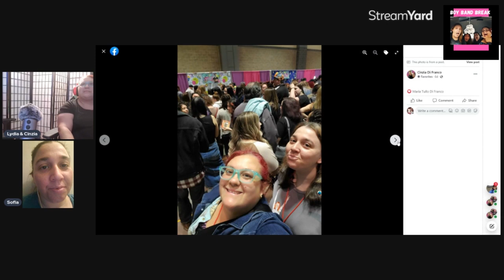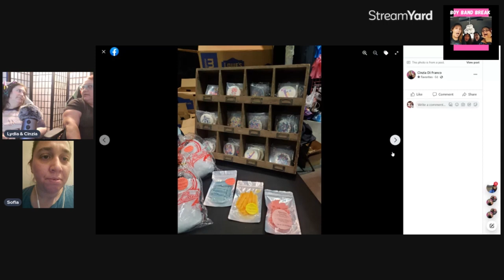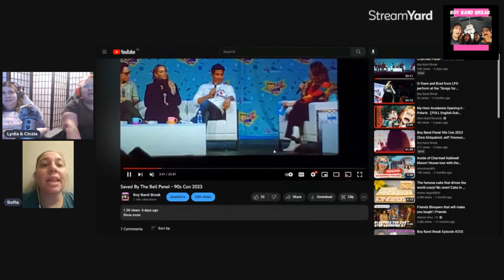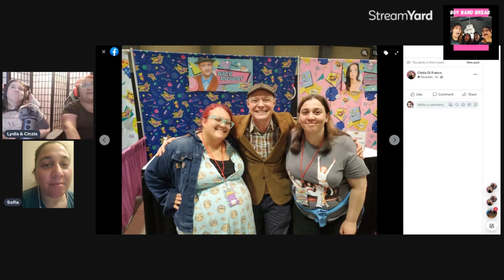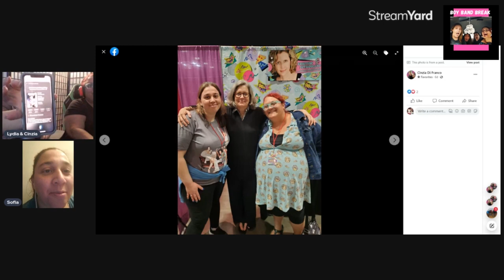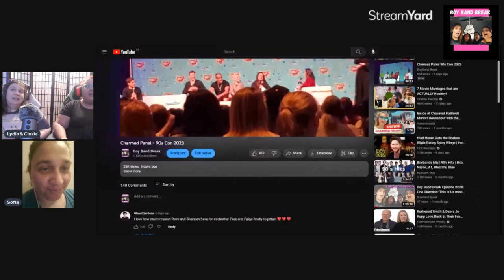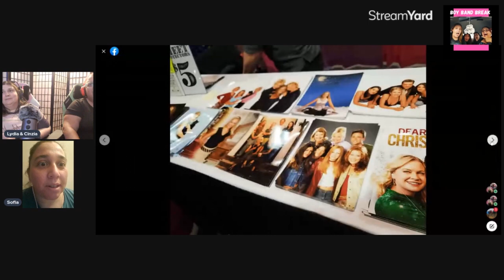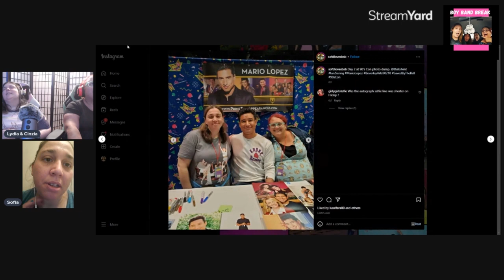Boy Band Break Episode #237: 90s Con 2023 Hartford, CT, Part 2 - Saturday Recap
We continue with our 90s Con 2023 recap!

On today's episode Sofia and Cinzia talk about Saturday,  including meeting Joey Fatone, our Boy Band Photo op and watching the Saved by The Bell and Charmed panels (which we also recorded and uploaded here) as well as meeting other celebs (like Nate Richert, Kristine Sutherland, Jenna Leigh Green, Charisma Carpenter, Melissa Joan Hart, Ian Ziering) and going to the 90s Con after party.